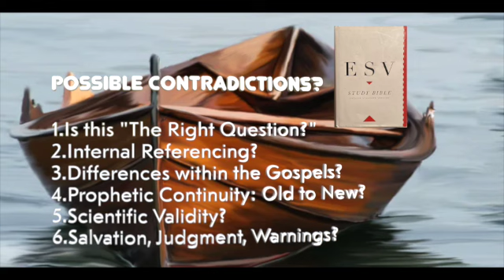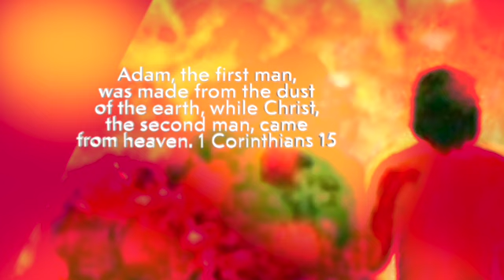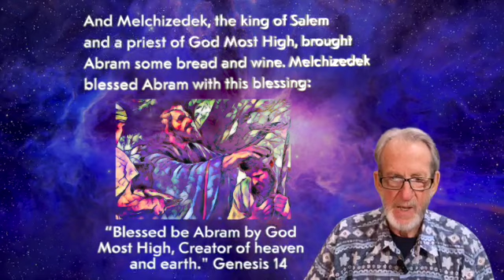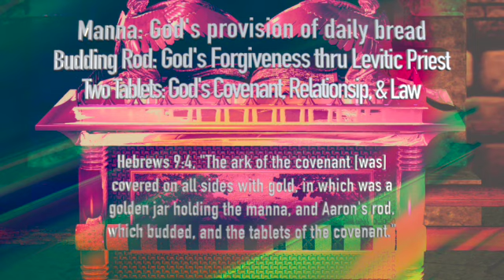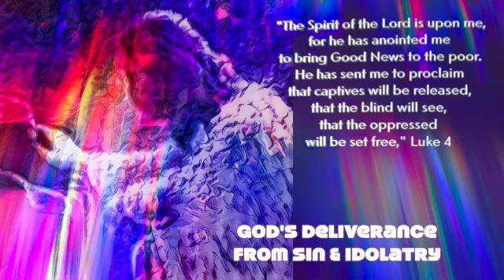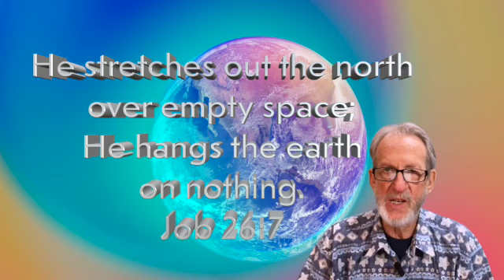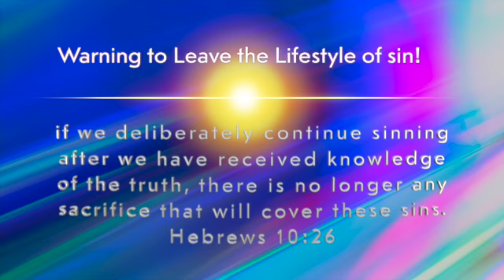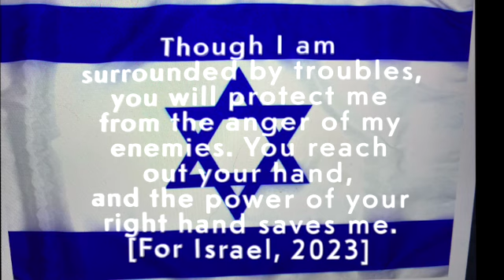Podcast 2 "What about the Contradictions in the Bible? SD 480p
Confronted with this question about contradictions, I find myself asking a question: "What contradictions?" But a more important second question is this: "What about the miraculous internal coherency in the Bible?" There is a right question to ask, and there is a right way to answer all such questions about the Bible. The miraculous prophetic narratives from Genesis to Revelation have been fulfilled in our hearing by Jesus Christ, Son of the Father, and many more will be fulfilled very soon. This is the right way to answer the classic question of contradictions.